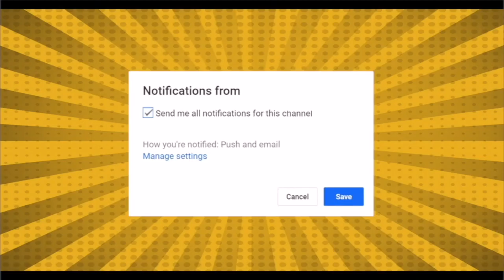बेटी से छेड़छाड़ की पिता ने की थी शिकायत, बदमाशों ने गोलियों से भूना